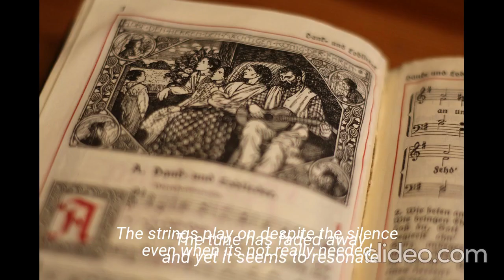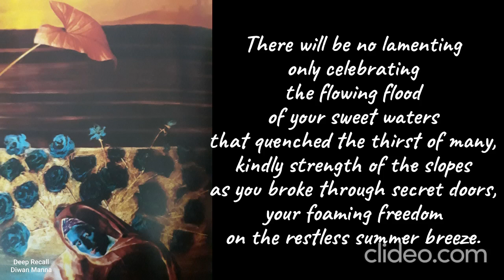The Long Goodbye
Life is a long goodbye. A mere preparation for death, the event for which we are least prepared. Life is a dash, death a dot. The finality of our fate.
The bedroom is where you left it Ma. Your reading glasses sit in anticipation, waiting to be picked up. Your handkerchief lies neatly folded. The reed sticks of your choice still waft the sweet smell of fields of strawberry. When your breath became air, it formed a cold cloud of emptiness in your outline. Greyness covers every hour. Every hour is a hollow hour. I am familiar with grief by now. I had seen you vanish into the black depths of it, after Baba's passing. I asked the impossible of you, to fight your way back but sometimes the loss is so overpowering, you can never return.
Death showed up a year ago to take your measurements and had since been silently weaving a six feet shroud. So I'd prepared for your final fitting but it still caught me off guard. Winter was hard. There is no sadder picture than the bare bones of the hermit tree, weak and feeble. I saw you hanging by your last leaf. Through you I saw the beauty of human nature even in the most unfavorable world of suffering. Spring though is no time for dieing. Yet Death came carrying the sharpened knife of loss. It did not just take you but something within me that life can never replace.
There is no neatness and order in its visit. The scriptures offer no comfort either, it says when the soul discards the body, the pain experienced is that of a thousand scorpion bites. As I held you trying to offer some comfort in your pain (something you've always borne with calm stoicism), I saw it in your eyes, the horror, the chaos. I gave you permission to go. Some need that nod. It was difficult for you to leave me behind for you'd always taken up the role of my protector seriously.
This is what you narrated to me many times. You had a vision before my birth that a light being from another star was being hounded & chased by a band of 'rakshasas', demons through many 'lokas', worlds. Desperate & running out of places to hide, it chose your womb as a safe place. Ever since you've been my safe place to land. Whether you really had the vision or it was a figment of your imagination, I'll never know but it made me feel special.
You alone have held me by the hand. In you I found the purest expression of all that is good in the Universe, inward grace, greatest sacrifices, courage to face adversities, a fierce heart, and overwhelming kindness for all. There is no treasure greater in the whole world than the love you showered on me Ma, so much so that I'll forever carry its fragrance in me.
You are gone and the shadows have found me. I know now that grief has many doors leading to rooms within rooms of thick walls and dead space. The hum of life cannot be heard in this vacuum. I'd often wonder who lives in dark houses. All the windows to this house are now dark. I suddenly realised I might live here myself. Having broken from a thousand ties, I raise my solitary sail. In faith.
There will be no more tireless wandering for you, only rest in his Divine presence. "I am faded in God and God is all mine"- Rumi. You have set sail from lands end across the deepest, darkest river of amnesia. The wind blows strong but the shine of your soul will guide you to the shores of paradise. Rest awhile in fields of flowers.
Bring down the light. Let darkness come. I am not afraid anymore. Your star will always shine bright on me. I have another reason to look up to the skies.Thank you for being such a huge presence in my life Ma. As you used to say every time I left home "Jacchi na. Aaschi bolo". There will be no going, only coming back. 'Ebaar bidaay.' Till our souls meet again. R.I.P